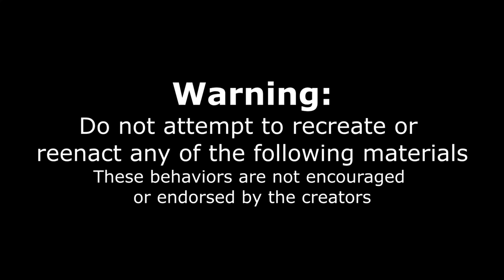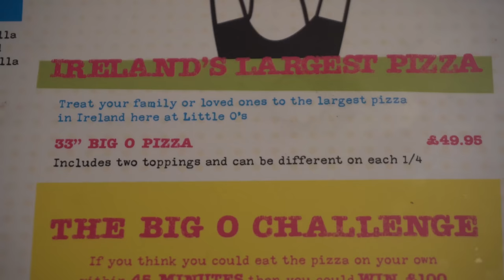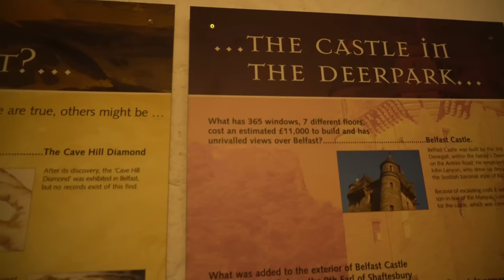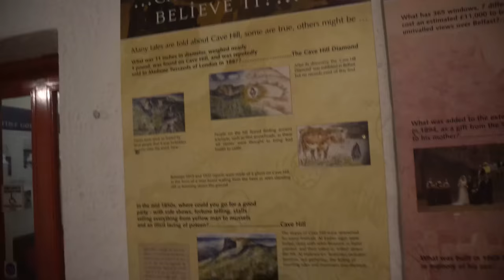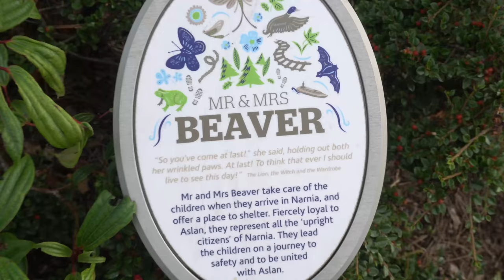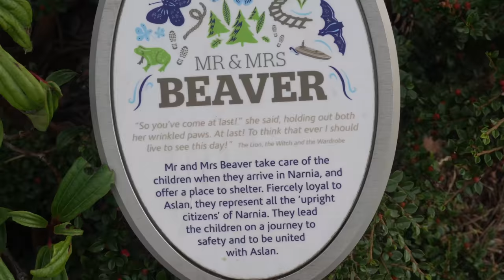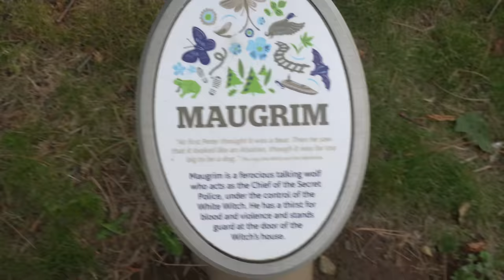33" SCREAMIN' IRISH PIZZA CHALLENGE (£200 Prize) | Northern Ireland's Biggest Pizza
Only three winners ever? Should we take on Northern Ireland’s biggest pizza challenge. At a monstrous 33 inch, this massive pizza challenge is not for the faint of heart! If successful challengers win $200, If they can beat the Record, or $50 if they just completed within the 60 minute time limit at Little O’s pizza in Belfast. The pizza cost $50 regardless. Can we meet this impossible challenge? Or will this Almost undefeated pizza challenge beat us? The pizza was a thin crust, where do you wanna call authentic Italian pizza, or New York style pizza, I think both are accurate.

SEND ME STUFF :
Joel Hansen
RPO DUNDURN
HAMILTON ON L8P 0B5
CANADA